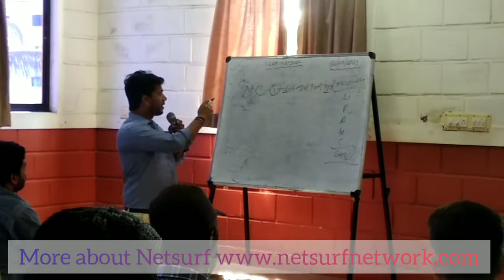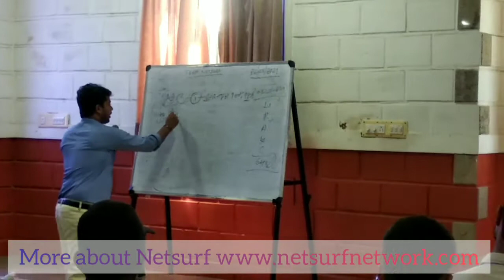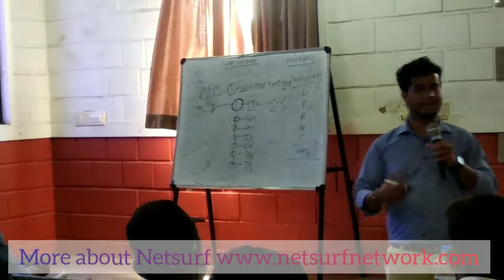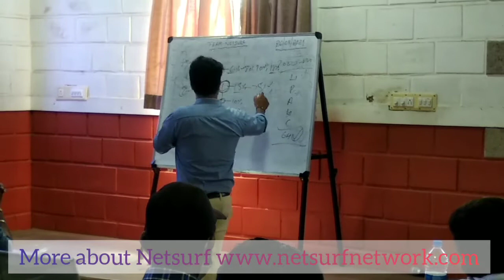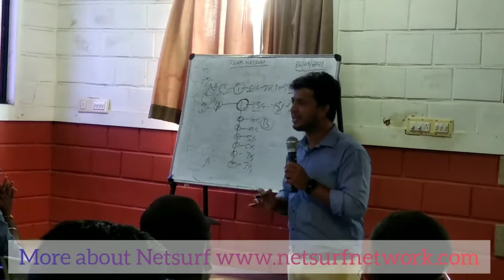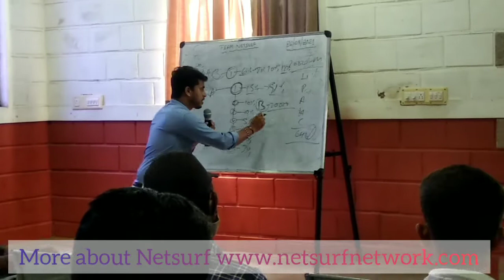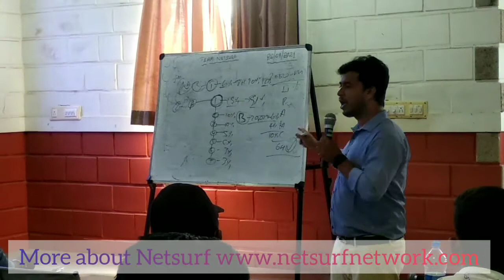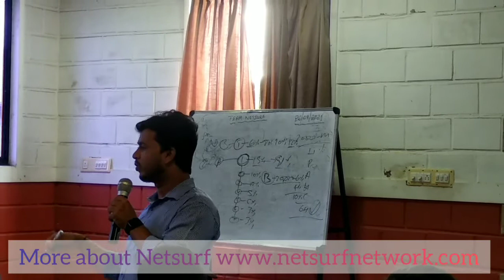Netsurf Plan Explaned By Mr. Adarsha Sir